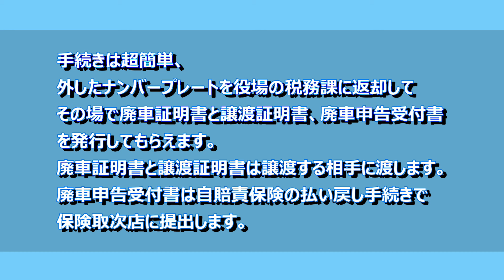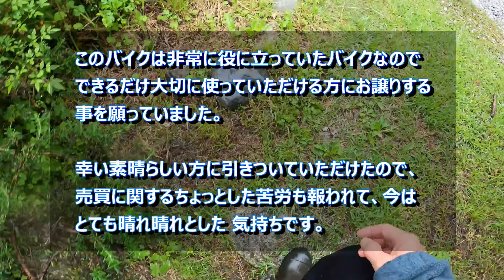【ヤフオクでバイクが売れたよ】BENLY110 に最高の買い手がついた